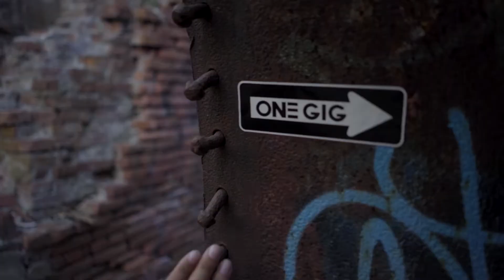A Trip Across Massachusetts Wearing One Gig